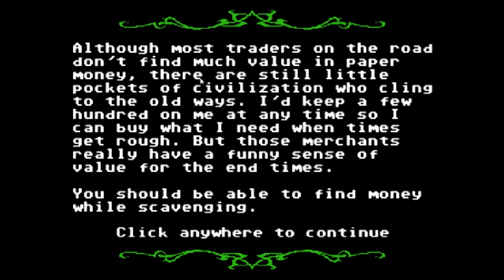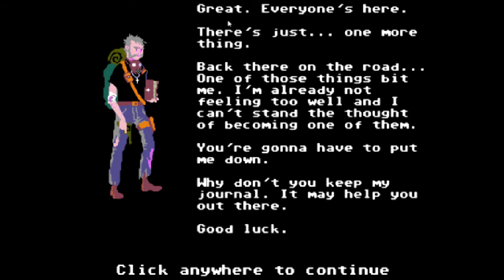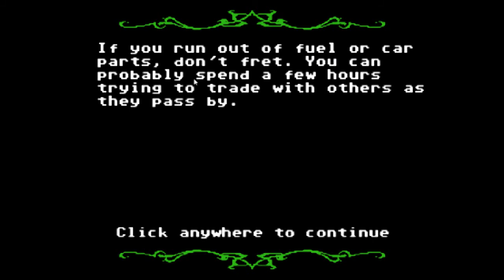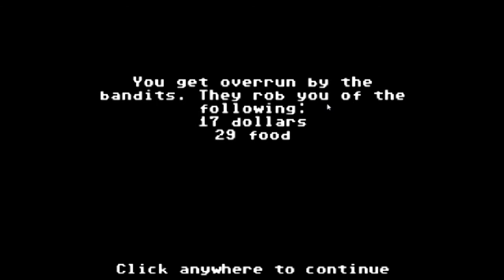Organ Trail: Quem cagou no carro?!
E que tal um jogo retro/indy para variar? :P
Acompanhem-me nesta aventura com os meus parceiros de youtube!